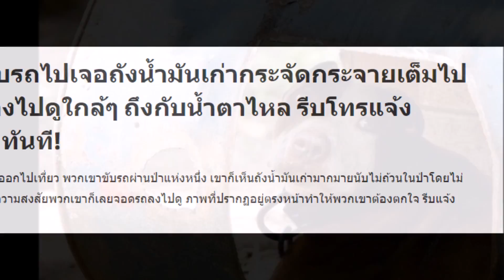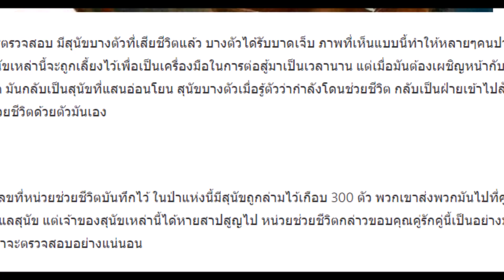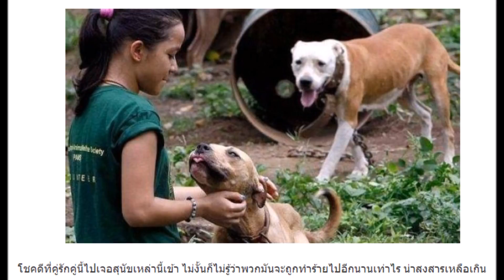คู่รักขับรถไปเจอถังน้ำมันเก่ากระจัดกระจายเต็มไปหมด ลงไปดูใกล้ๆ ถึงกับน้ำตาไหล รีบโทรแจ้งตำรวจทันที!